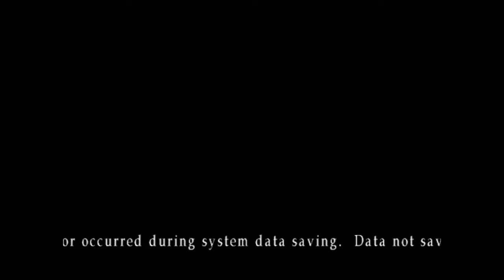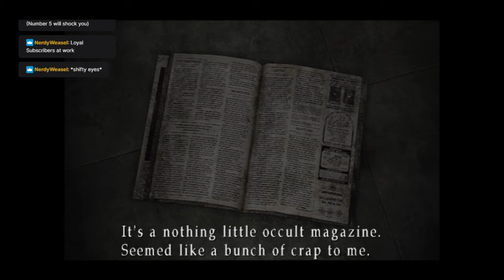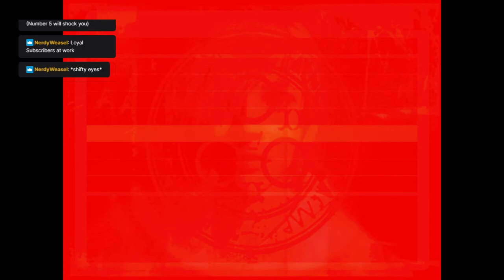Silent Hill 3 New Game Playthrough / Analysis (1): Who Ever Heard of a Haunted Mall Anyway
Join me as I play through / analyze from the opening of Silent Hill 3 till the entrance to the Sewer section. If you enjoy, consider watching live on my Twitch Channel

Next time the chat will be off the screen again, 15 seconds or so after each message appears: I had to change some stuff around behind the scenes and forgot to toggle that back on, so I apologize for the chat taking up part of the screen for basically the entire video. but I welcome chat, love to see people engaging with it!

Chapters:
0:00:00 Main Menu / Introduction
0:06:55 Nightmare
0:11:15 Nightmare Post-Crash
0:13:45 Central Square Shopping Center
0:36:37 Shopping Center Otherworld
1:21:33 Split Worm Boss Fight
1:29:21 End of Shopping Center
1:32:52 Subway
2:06:11 Service Tunnels